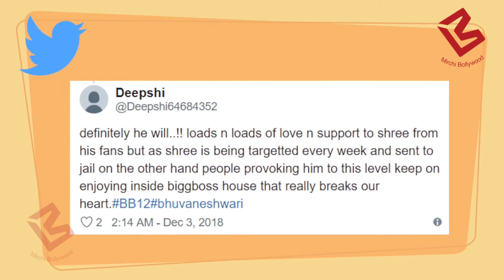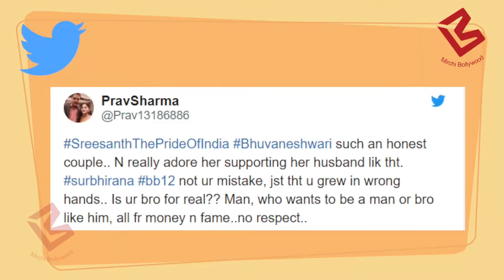Bigg Boss 12: घर में घुसकर Surbhi को औकात दिखाने पर Sree की wife पर Fans ने ऐसे किया react